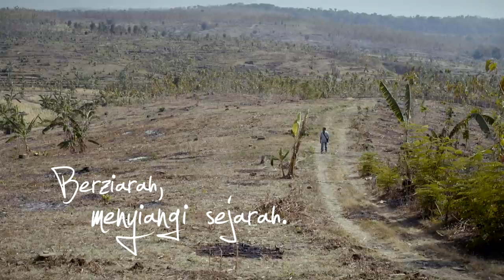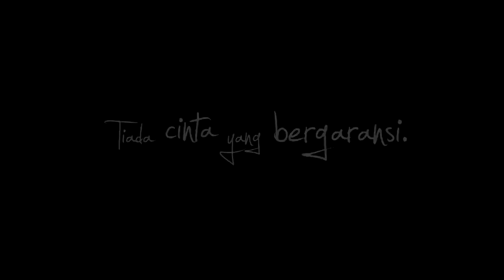Jono Terbakar - Ziarah (Official Lyric Video)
Menafsirkan film melalui musik, hal inilah yang kali ini coba dilakukan oleh Jono Terbakar. Bekerjasama dengan tim kreator Film Ziarah, mini album ini berusaha memperluas ide dasar dari film tersebut ke medium musik, tentu dengan interpretasi pribadi dari Jono Terbakar. Kali ini yang jadi andalan adalah lagu berjudul "Ziarah".

Karya ini merupakan manifestasi kesamaan semangat berkarya antara Jono Terbakar dan tim kreator Ziarah: berdikari, militan, dan gerilya. Jono Terbakar menceritakan ulang perasaannya setelah menonton Ziarah ke dalam serangkaian nada dan lirik ringan, romantis nan hidup khas Jono Terbakar. Terdapat 4 lagu dalam mini-album “Ziarah”, lagu-lagu tersebut mencoba menarik pendengarnya ke suasana cinta dalam bentuk perjalanan, pencarian, kesetiaan, dan refleksi akan kematian.

Kontak:
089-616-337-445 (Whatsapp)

Lirik
Jono Terbakar - Ziarah

Lagu dan Lirik: Nihan Lanisy
Direkam, mixing, dan mastering di T-Studio oleh Putranto Aditomo

Kan kucari
Di sudut-sudut almari
Di lipat bajuku
Di tiap saku celanaku

Rebahkanlah
Baring sejajar tanah
Kembalikan
Semuanya yang dipinjamkan

Kita ukir di batu ini
Janji yang pasti diingkari
Kurasa kau tak perlu lari
Tiada cinta yang bergaransi

Berziarah
Menyiangi sejarah
Rebahkanlah
Dari dan ke manusia

Kurasa kau tak perlu lari (lagi)